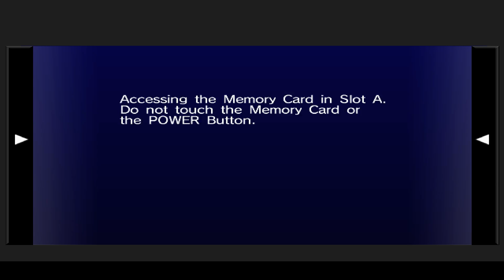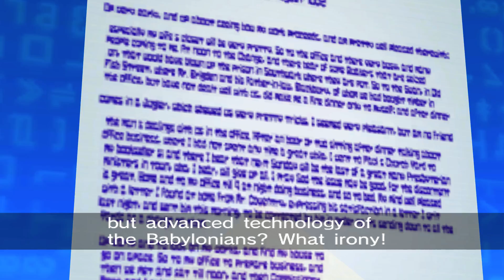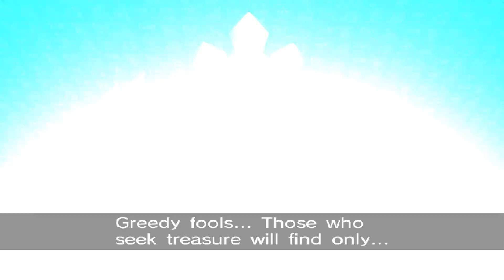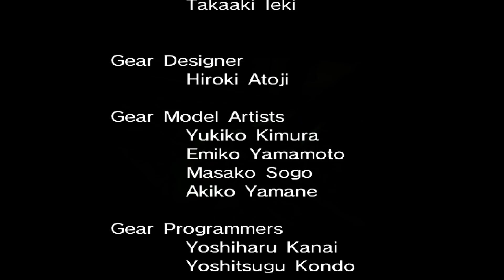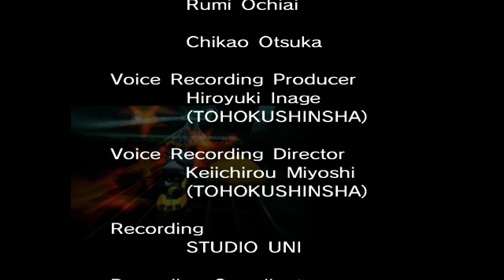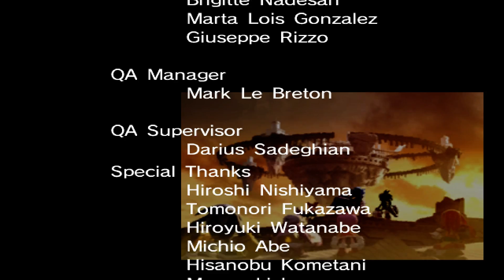Sonic Riders (GC) Babylon Story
That's it for story mode.  World Grand Prix is next.